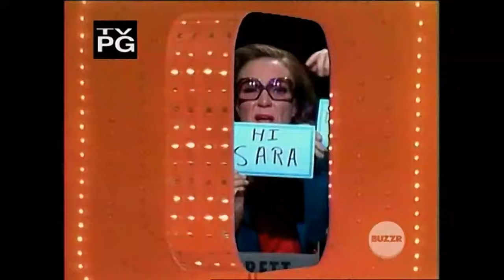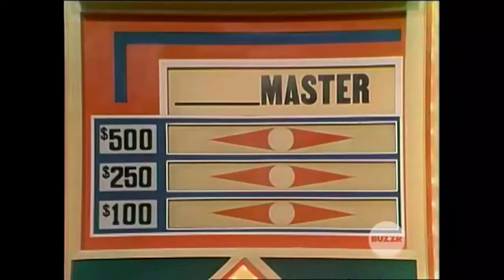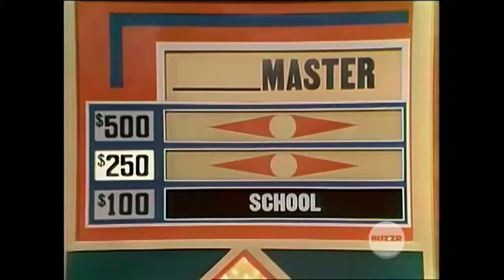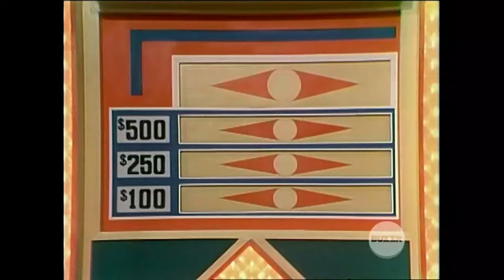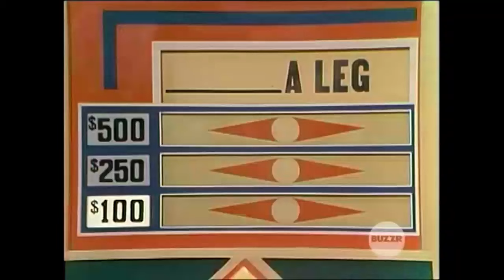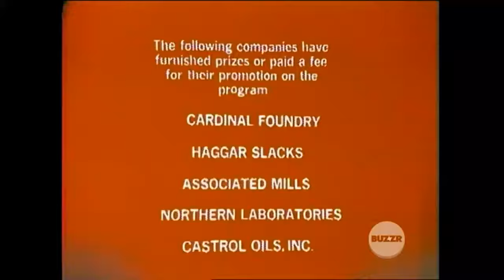Match Game PM (#011/1975): Doris vs Dale (Lost ep never aired on GSN!/Funny Richard Dawson moment!)